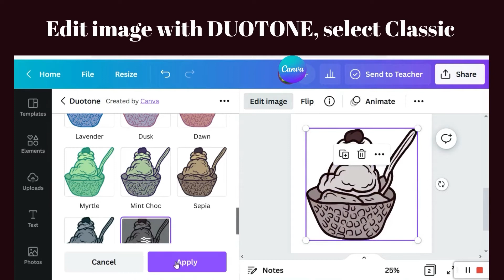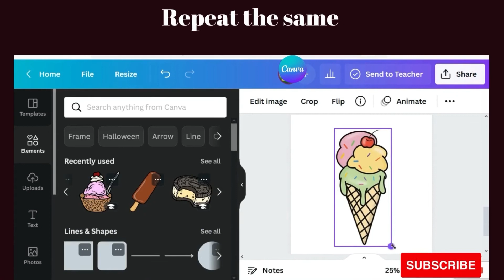Remove color from images in Canva#canva